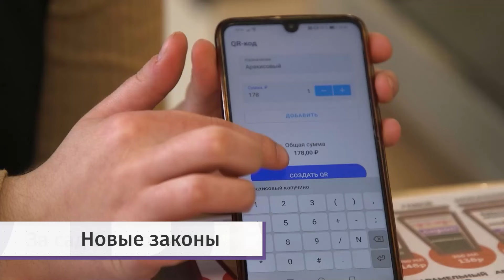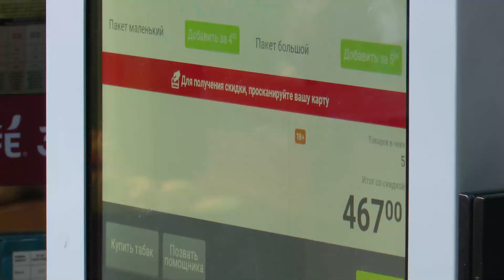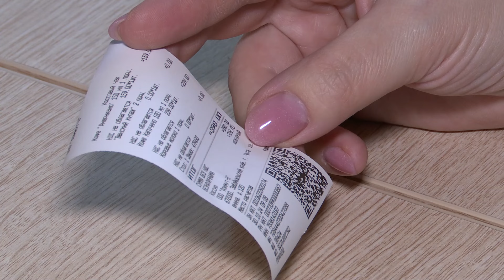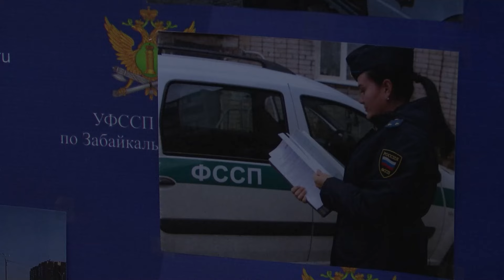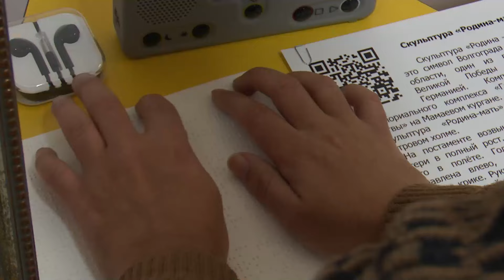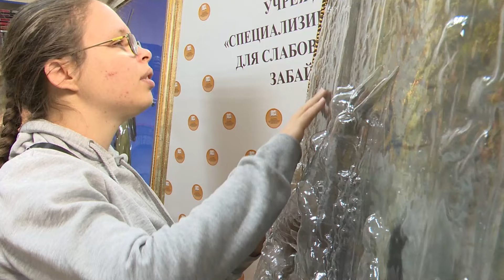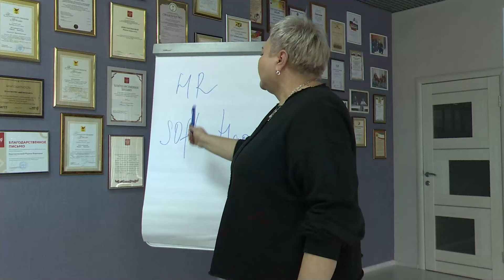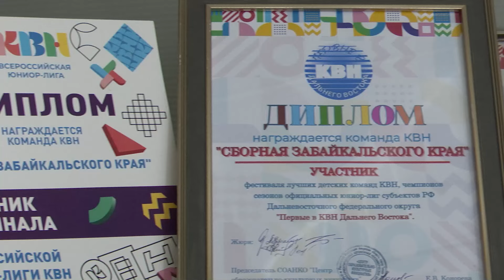Новости Читы и Забайкалья - 1 ноября 2024 года